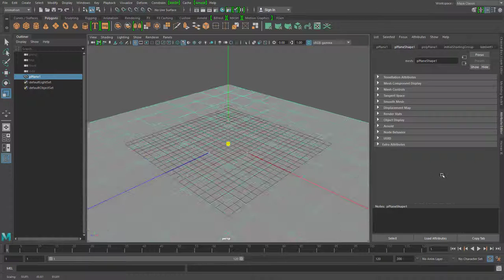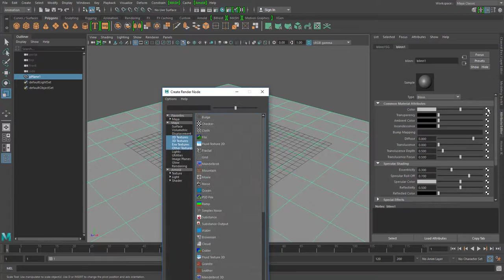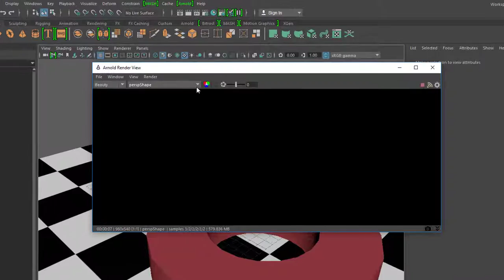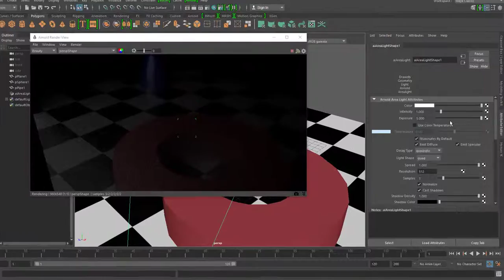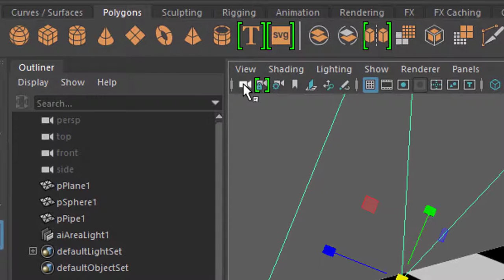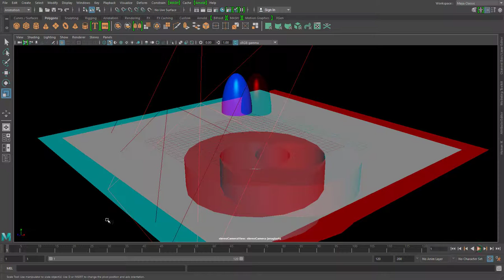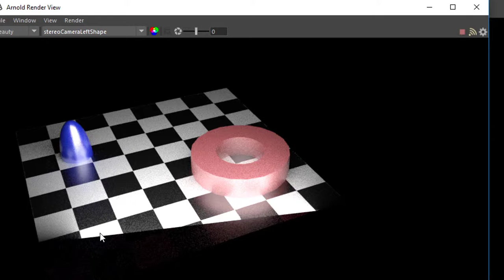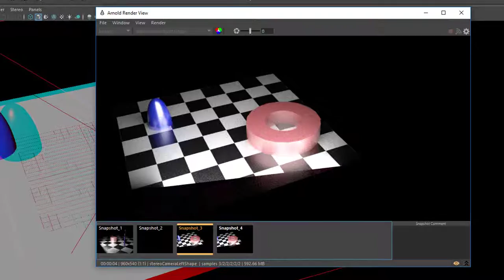Maya - Stereokamera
In Maya kann man für 3D-Filme selbstverständlich stereoskopisch rendern. Hier eine Szene für ein typisches Setup.